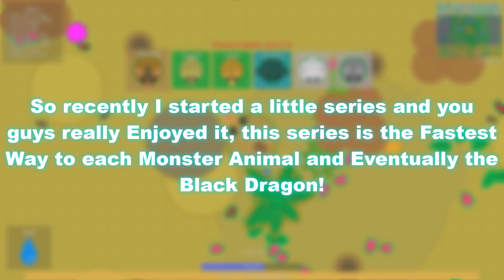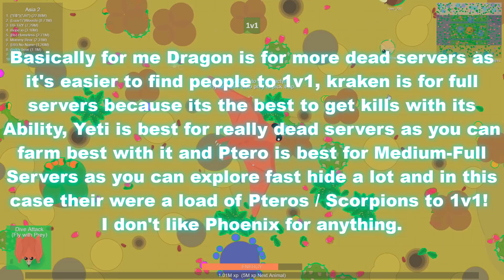MOPE.IO HOW TO GET ICE MONSTER IN 15 MINUTES! FASTEST WAY TO LEVEL UP IN MOPE.IO (Mopeio Hack)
Leave a Like for Part 4! Can we SMASH 500 Likes!? Thanks! :)

44,976